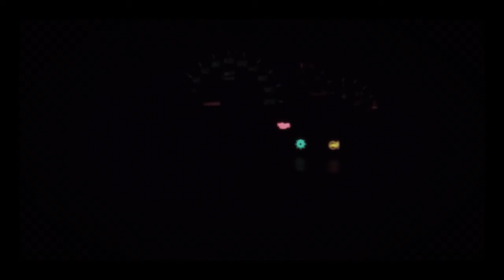-22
Холодный пуск Priora в -22 градуса